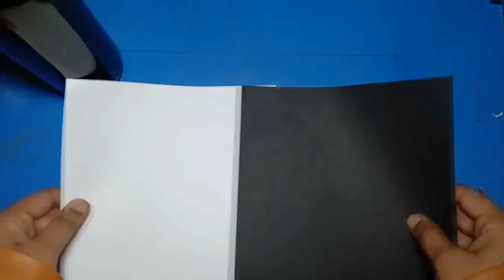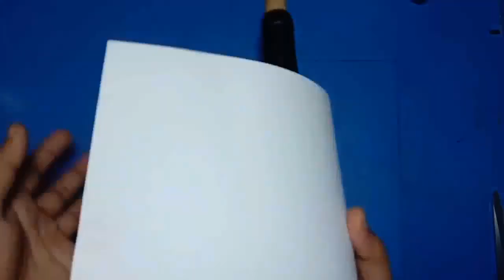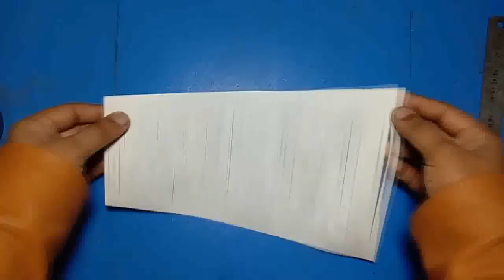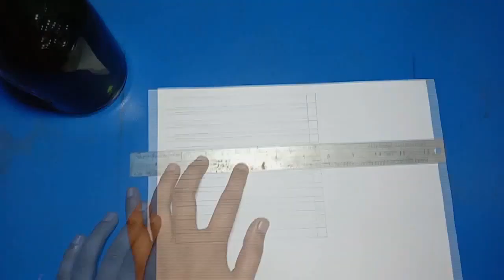ottle Art/ Wine bottle Craft/Bottle Decoration/Altered Bottle/art and craft /Craft Art Market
Bottle Art/ Bottle Lamp/ Wine bottle Craft/Bottle Decoration/Altered Bottle

Hey Everybody,
Sharing One more Bottle art, hopefully you guys like my effort.
 overall bottle decore from waste . It can be used as home decore or even as a lamp, or you can gift this bottle to your love ones I tried putting lights in it and its gives haunted effect, so its perfect for Halloween. Do Comment and let me know what you think abtout it. please must comment in comment section your opinion means a lot to me.

Material used:
Glass Bottle,
Modelling Clay/Shilpkaar clay or homemae clay check eye card for recipe,
 Glue,
Tissue Paper,
Cardboard pieces,
 Cotton bud,
Acrylic colors(for homemade chack eye card)
, Color sealent/Craft Varnish,
 LED lights(optional) sorry i was not able to capture the end with led lights due to my cell low charging
hopefully you guys like my work...
here are some links of my other work
Check my David Austin tutorial